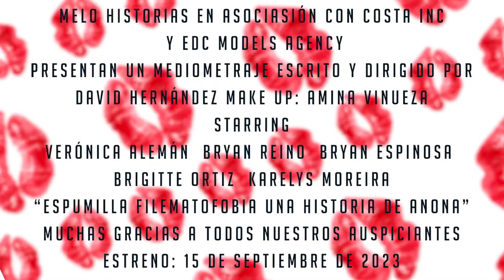SPOT#3: Espumilla Filematofobia (SUCESOS).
SPOT#3: Espumilla Filematofobia
Mediometraje thriller, protagonizado por:
Verónica Alemán
Bryan Reino
Bryan Espinosa
Brigitte Ortiz
Karelys Moreira